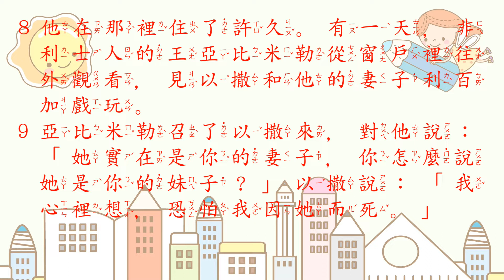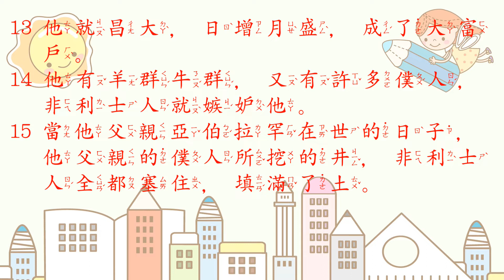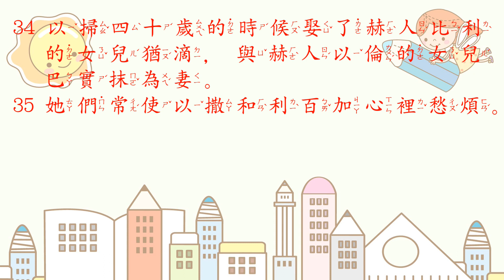[聖經好好聽] 創世記-第26章